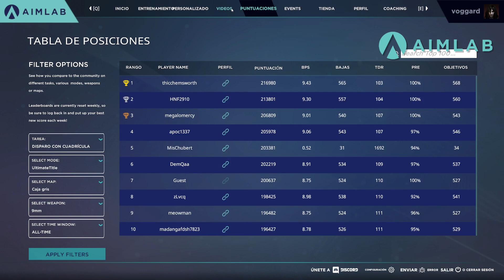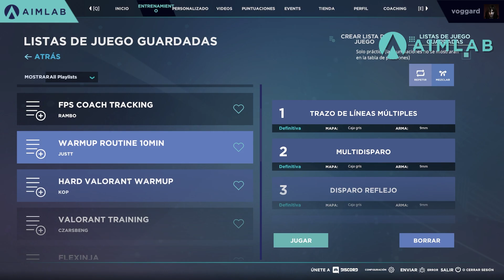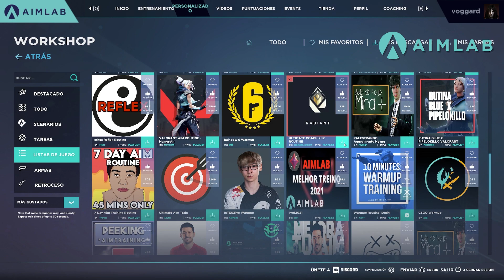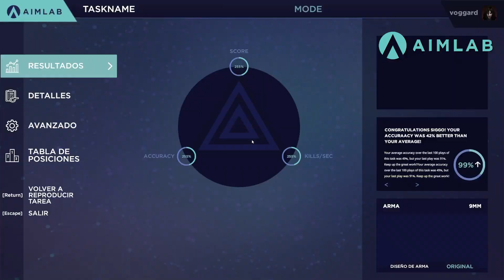Kovaak VS Aim Lab | Cuál es el MEJOR AIM TRAINER | GUÍA DEFINITIVA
Si aún no sabes si utilizar Kovaak o Aim Lab, en este vídeo te explico cuál es el mejor Aim Trainer para ti. Vamos a hacer un análisis de Kovaak y Aim Lab.

Con más de 300 horas entrenando la puntería, te comparto mi análisis de cuál es el mejor Aim Trainer y cuál deberías estar usando.

TIMESTAMPS
00:00 - Introducción
00:54 - Actualizaciones y apoyo de los desarrolladores
01:33 - Interfaz y diseño
02:57 - Manejo de Playlist
03:40 - Variedad de ejercicios y oferta del Aim Trainer
04:46 - RNG y comportamiento de objetivos
05:08 - Estadísticas y manejo de información
05:56 - Conclusiones generales

Tags